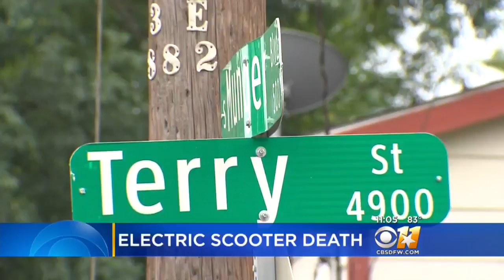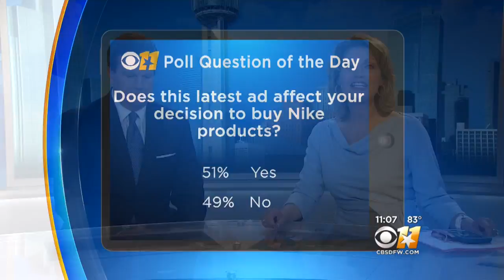Reactions & Backlash Over Kaepernick's Nike Ad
Nike's long-running "Just Do It" campaign is geared toward getting consumers to pay attention to the brand, but analysts say its decision to add Colin Kaepernick as a new face of the campaign comes with risks.